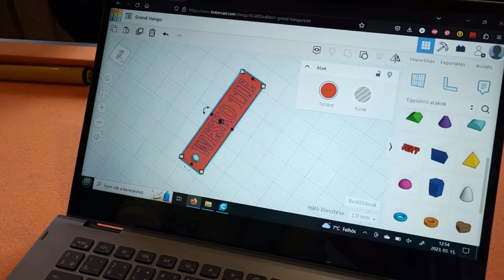Tatabányai látogatás 11E 2023 03 15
Látogatást tettünk a Wesselényi Technikum 11E osztályos tanulóival az Edutus Egyetem passzív házában, megnéztük és kipróbáltuk a napcsiga elektromos járművet és az okos oktatóházban szerletünk, programoztunk terveztünk, nyomtattunk kicsit.